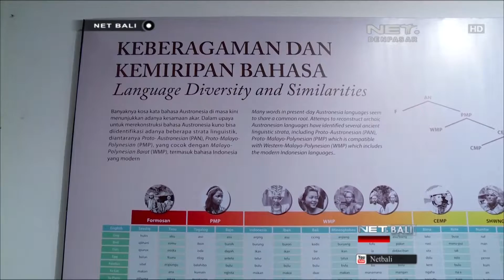NET. BALI - SIMPOSIUM AUSTRONESIA BALI